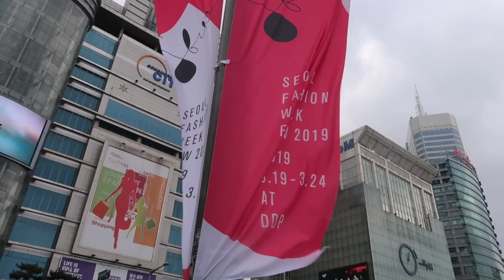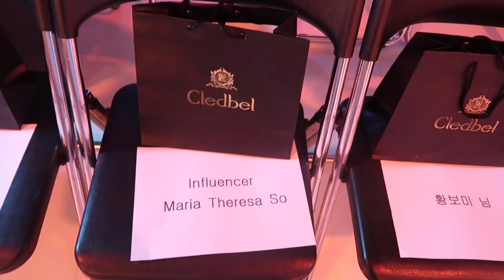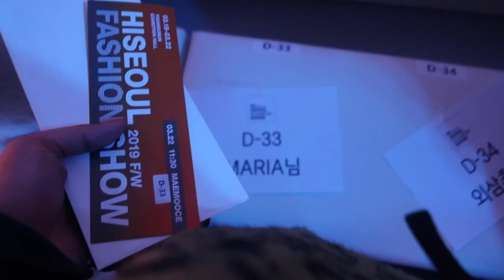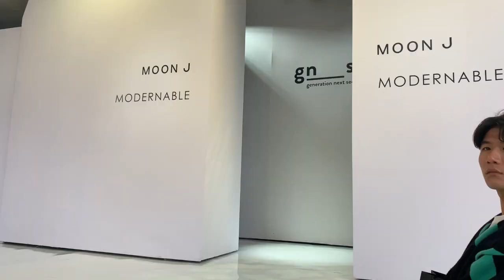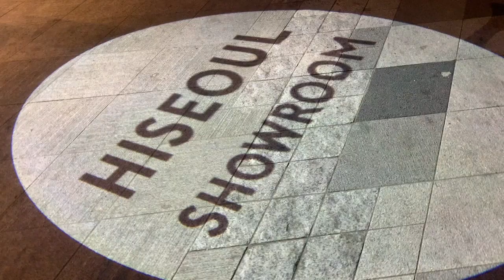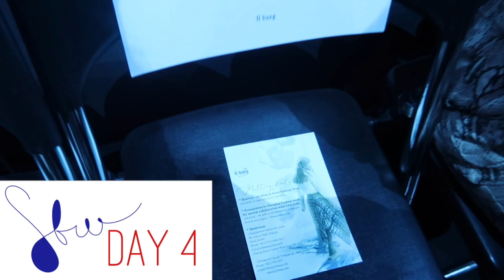Seoul Fashion Week FW19 | MUTZINE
The girl who started lookbook in grade school is now walking the streets in the fashion week of her favorite country,  I'm super lucky that I got to experience my first fashion week outside the country! Seeing how Koreans get creative with their outfits made me love the country even more. Watch the video to see why I flew to Korea for Seoul Fashion Week!

DESIGNERS
+ Coquet:

SHOUTOUT TO MUTZINE MAGAZINE FOR TAKING ME TO THE BEST SHOWS IN SEOUL FASHION WEEK!